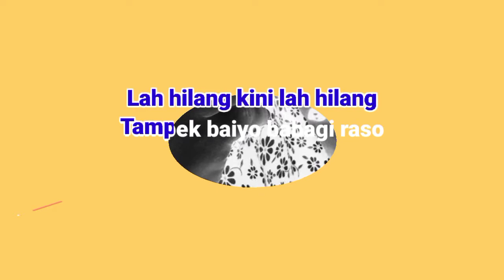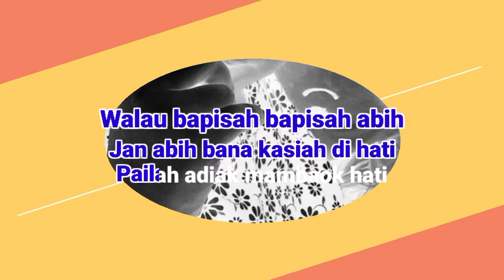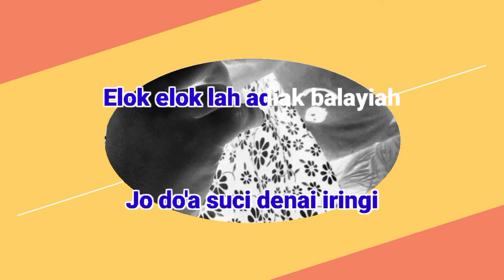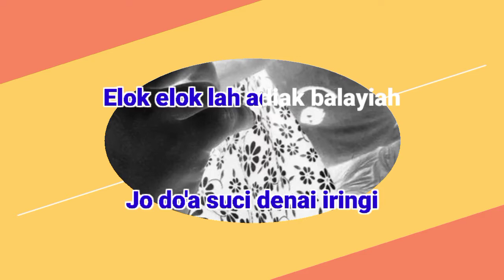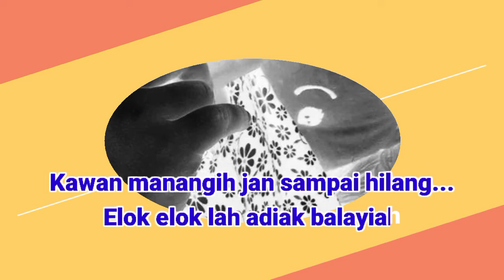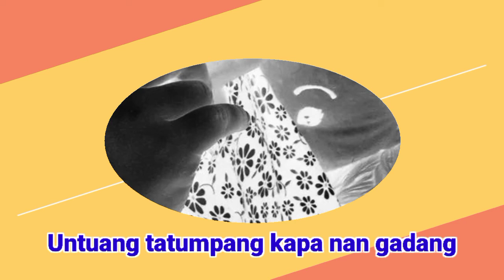Anroy's || Salah Manimbang Pop Minang Karaoke || Full Lirik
aktifkan lonceng notifikasi nya agar tidak ketinggalan lagu lagu karaoke ter update dari kami
PAGARUYUANG KARAOKE